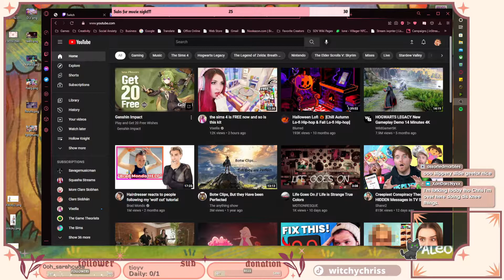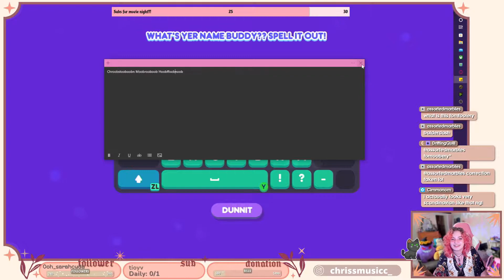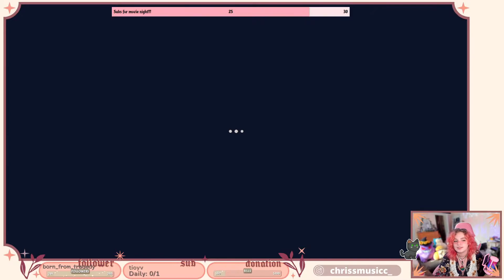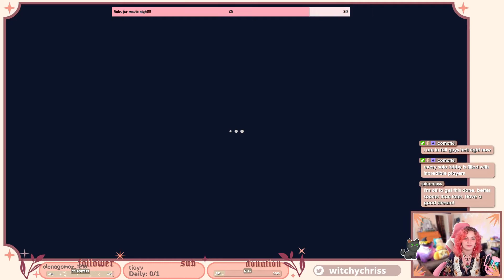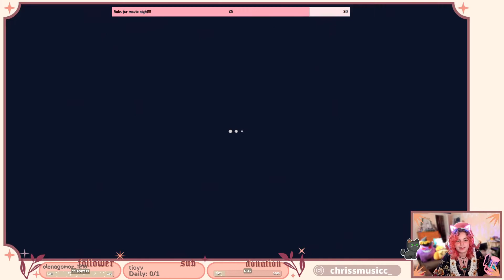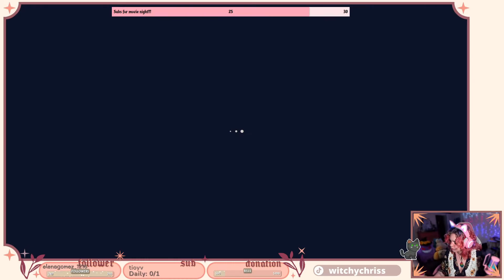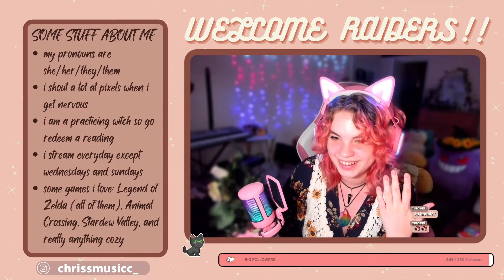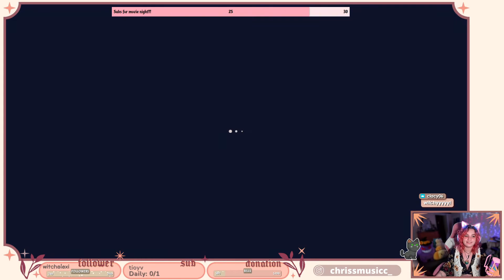welcome to the world of oob (streamed 9/17/22)